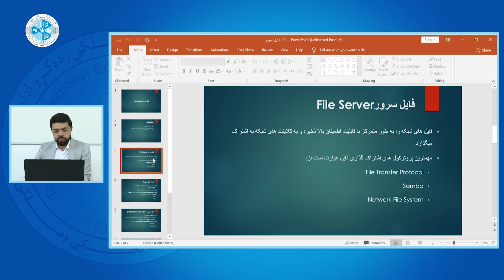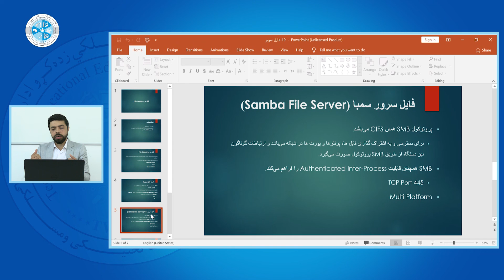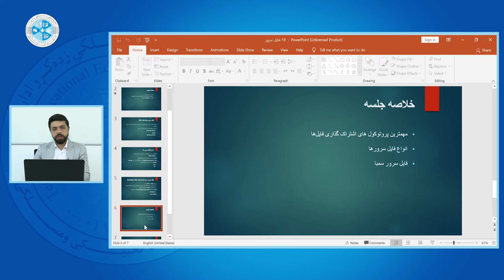System Administration 2(Linux server) – Les 18 | مدیریت سیستم 2 – درس هجدهم – سناریوی واقعی شبکه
رشته: کمپیوتر ساینس
دبپارتمنت: شبکه
صنف: چهاردهم
سمستر: دوم
مضمون: مدیریت سیستم 2
موضوع: سناریوی واقعی شبکه
استاد: محب الله

Faculty:  Computer Science
Department: Network
Class: 14th
Semester: 2th
Subject: System Administration 2(Linux server)
Teacher: Mohibullah